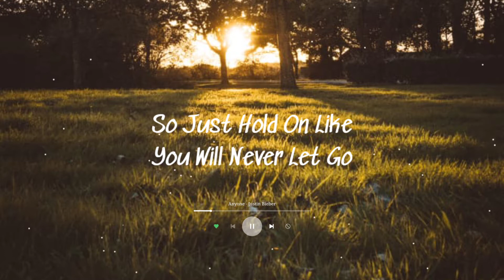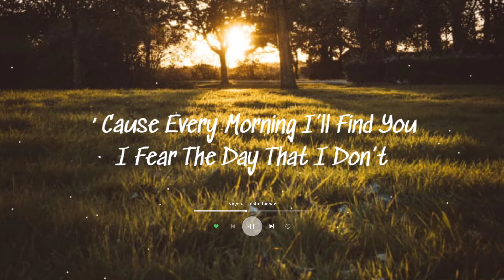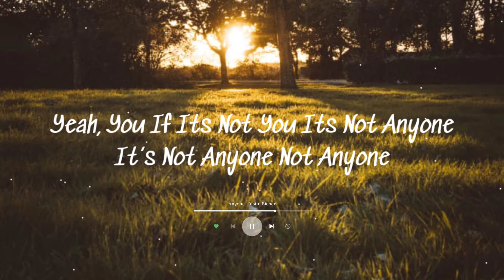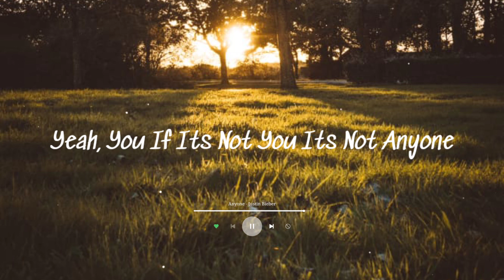Anyone - Justin Bieber (Lyrics)🎵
[Lyrics]📃🎤
Anyone - Justin Bieber🎵🎶

See Me Like Breathe In The Cold

They Say That I Would Lose But
You Can’t Predict The Future
So Hold On Like You Will Never Let Go

That You Are The Only One I’ve Ever Loved

Yeah, You
If Its Not You Its Not Anyone
(I Gotta Tell Ya, Gotta Tell Ya)
Looking Back On My Life Your
The Only Good I’ve Ever Done
(Ever Done)

Forevers Not Enough Time To
Love You The Way That I Want
‘Cause Every Morning I’ll Find You

‘Cause Certain Things
Are Out Of Our Control

That You Are The Only
One I’ve Ever Loved

Yeah, You
I’ve Ever Done (Ever Done)

Yeah, You
It’s Not Anyone
Not Anyone (Ooooh Ooooh Ooooh)

Oooh Yeah

Yeah, You Are The Only